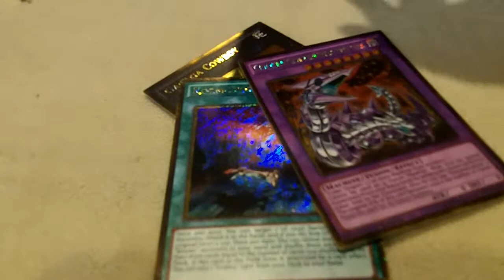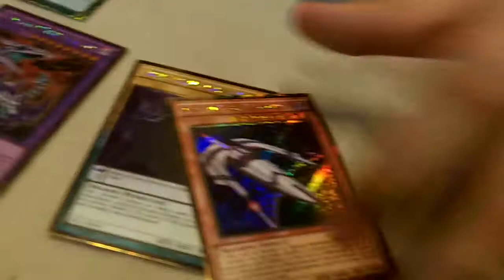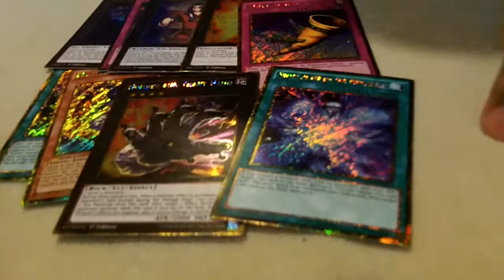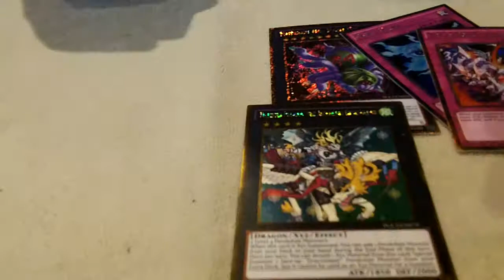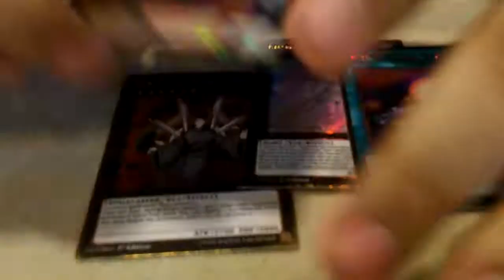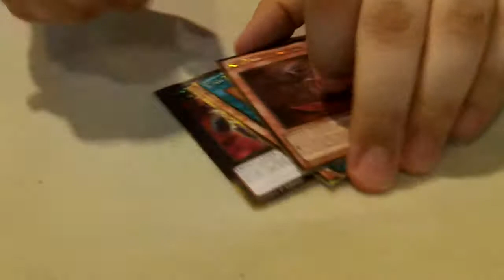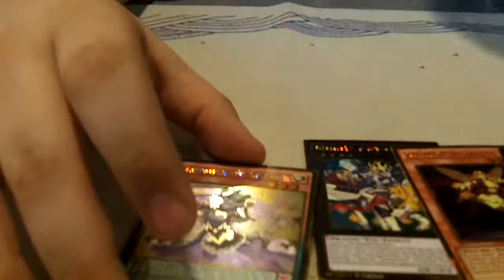Yugioh Premium Gold : Infinite Gold Box Opening!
WAYS OF FOLLOWING ME OR CONTACTING ME (Look Below )

Play me on Dueling/Devpro Network Game_Fiend